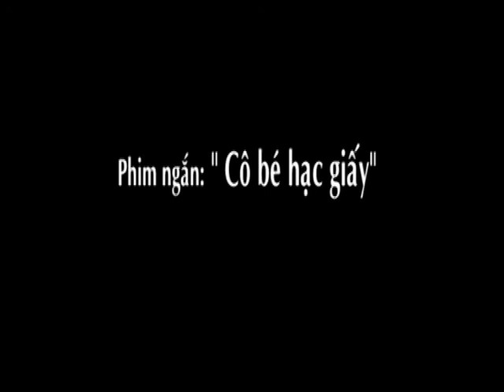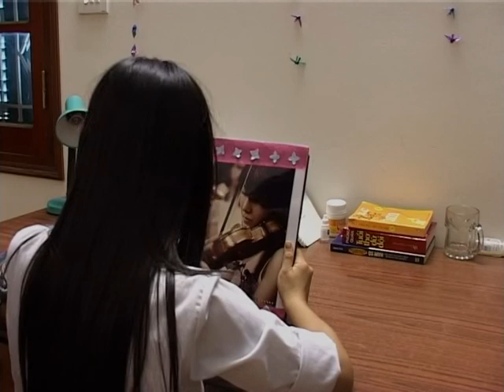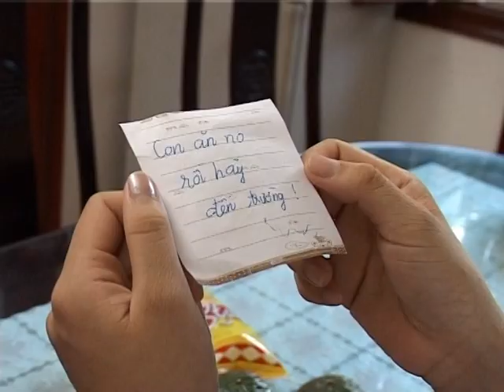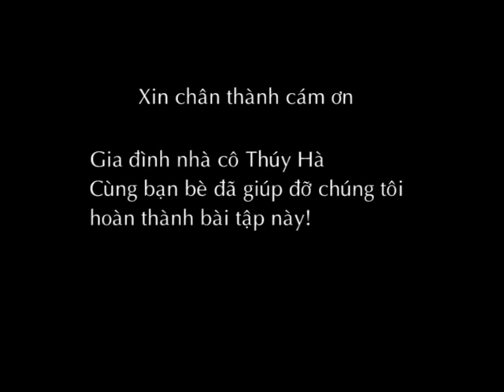Cô Bé Hạc Giấy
Cảnh quay đơn giản, dựng lỗi hình, lỗi tiếng, phô raccord, thiếu cảnh trám...
Ngây ngô và nhiều sạn nhưng có sự hồn nhiên, trong trẻo của phim bài tập kỳ 1, năm nhất.
Quay 2 máy PD 170, đạo diễn kiêm quay phim là nữ. (Một vài cảnh có nam bấm máy).